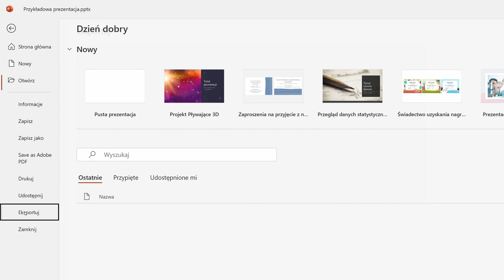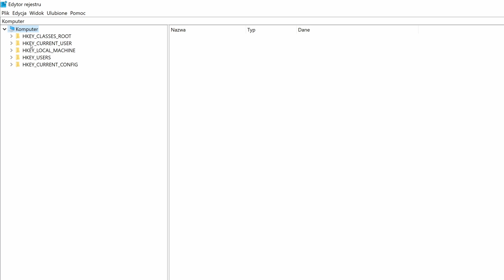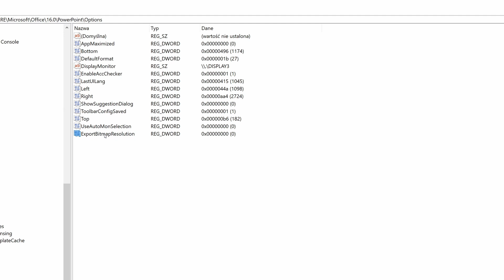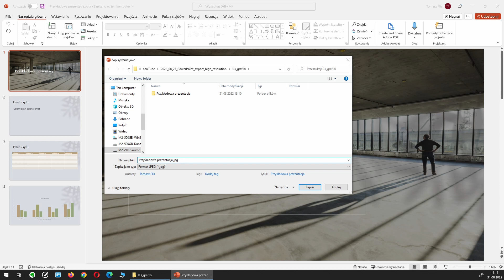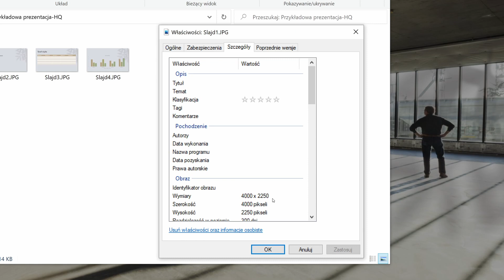Jak zwiększyć rozdzielczość slajdów PowerPoint zapisywanych jako obrazy?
Zastanawiasz się jak zamienić prezentację w programie PowerPoint na pliki .jpg lub .png?
A może zrobiłeś to, ale ich rozdzielczość jest zdecydowanie za mała do Twoich potrzeb i nie wiesz czy da się ją jakoś zwiększyć?
W takim razie obejrzyj ten film, w którym wyjaśniam krok po kroku jak to zrobić.

Spis treści:
00:00 - Wstęp
00:06 - Jak wyexportować slajdy PowerPoint do plików jpg/png?
01:31 - Jak zmienić rozdzielczość slajdów zapisywanych jako obrazy?
03:05 - Tabela dostępnych rozdzielczości
04:16 - Zakończenie

Informacje do tego poradnika oraz tabela z dostępnymi rozdzielczościami zaczerpnięte zostały ze strony: